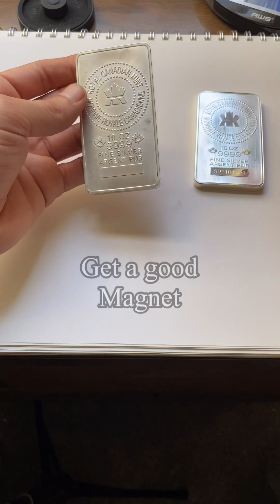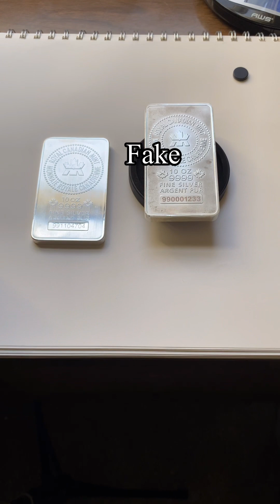5 ways to test a Silver Bar at home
5 ways to test a Silver Bar at home.

Visual
Weight
Dimensions
Magnet
Ping

The new Bullion Balances (the ping pad device at the end of the video) are in process.

Hoping to have updates on them soon.

If any questions come up let me know.

Happy Hunting.
Test your Stack!